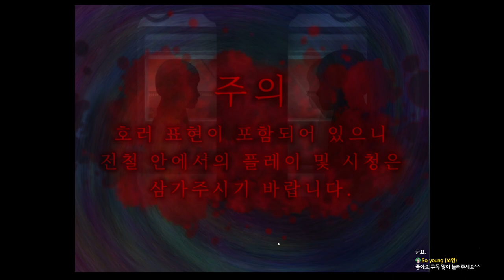이은날: 해질녘 속 나란히 달리는 장례 전철 (키사라기역 괴담)｜왓섭! GAME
★게임정보★
이은날: 이어지는 날, 호러 쯔꾸르 게임